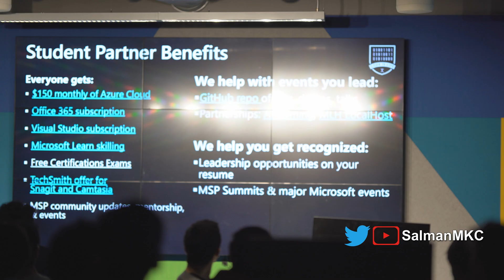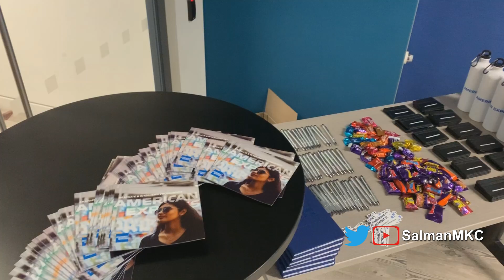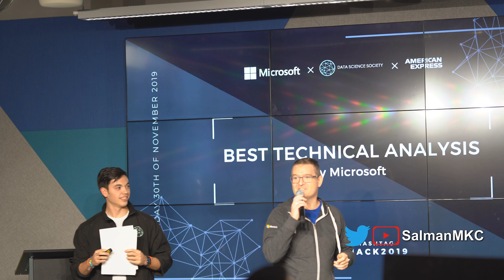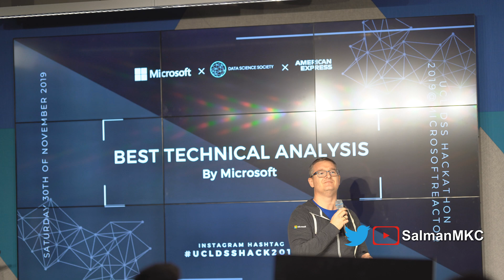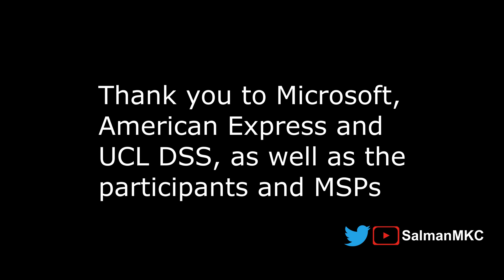Microsoft and Amex sponsored UCL Data Science Hackathon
UCL's Data Science society was running an event along with Microsoft and American Express; thought I'd do a video of the event! The amount of effort that Manuel, Joel, Lee, Microsoft, Amex, all the MSPs, and more whom of which would take forever to mention, cannot be expressed or stressed enough. I'm extremely grateful to have been asked to help out. It was an event that was worth putting in the effort to make this video, not all events do I make a video for!

Congratulations to all the participants, whether or not you won or not, all of you put in such tremendous efforts and the fact that you all came down to participate in the hackathon in the first place is a huge step in the right direction! I wasn't able to capture everything, and some footage was unusable due to sound levels not being optimal, I tired to salvage as much as I could!

If you're interested in running more Microsoft focused tech events, get in touch with me on Twitter and I'll be happy to do a talk on various technologies, you can catch me potentially around London or Nottingham throughout the year at a variety of tech events.